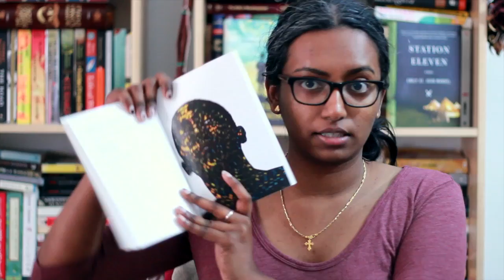Citizen: An American Lyric by Claudia Rankine | Book Review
Pick up your own copy of Citizen: An American Lyric by Claudia Rankine